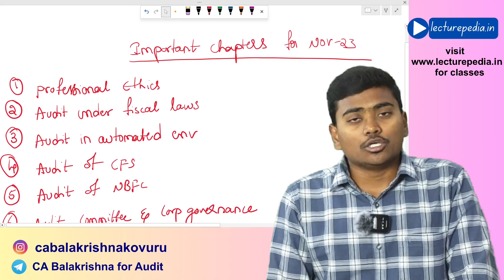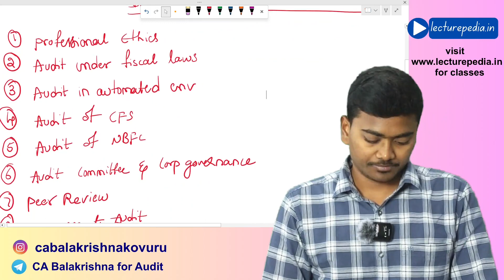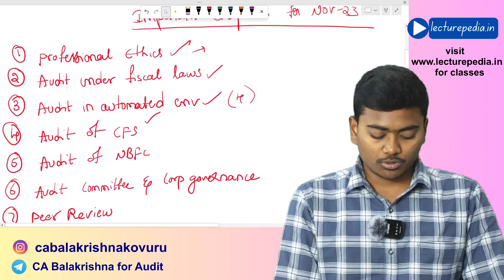Important Chapters for Nov 2023 || CA Final Audit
For classes Enquiry - 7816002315 (whats app only)